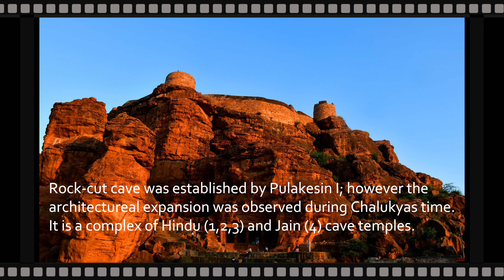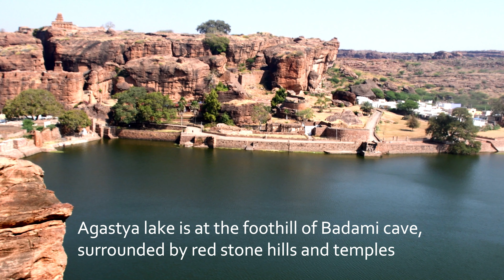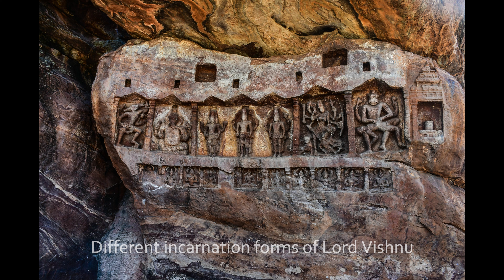Rock-cut Temples of Badami in 4K (UHD)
Badami is a small town in northwestern Karnataka in India. It was the capital of the  Chalukya Empire between the 600 -800 CE. Badami was earlier known as Vatapi. It is situated at the mouth of a ravine with rocky hills on either side. The cave temples are carved out of the soft sandstone of these hill cliffs of Agastya lake. The sandstone hills are colored almond-brown or the color of “badams” in Indian parlance. Pulakeshin I of Chalukya dynasty constructed the city in 540 CE and made it his capital. His son Kirtivarman I succeeded him and constructed the cave temples.

There are 4 major and easily accessible temples in Badami caves. Cave numbered 1-3 are dedicated to Hindu Gods and Goddess, whereas Cave 4 features Jain Tirthankaras. Caves 1 and 2 were built in the Deccan architecture style whereas Caves 3 and 4 show cased more of the Dravida and Nagara style of architecture. Despite the ravages of time and centuries of exposure to a generally harsh environment the state of preservation of this and other cave sculptures is still pretty good.

Cave 1 – Nataraja
Cave 1 is the first in line and dedicated to Lord Shiva. There are images of Shiva and his sons, Ganesha and Kartikeya, all over. Pillars are beautifully ornamented. At the entrance of the cave, on right side there is a captivating image of Nataraja (the dancing Shiva) with nine pairs of hands. The dancing Nataraja is most outstanding pieces of work in the entire complex. It is believed that Indian classical dance postures (in Bharatanatyam and others) were adopted from the dancing postured of Nataraja.
Cave 2 – Monolithic towers and mythical dwarfs
The Cave 2 is dedicated to Lord Vishnu of the Hindu Trinity. The caves are all carved out of monolithic stone faces. In Cave 2, one can see 4 tall pillars bordering a veranda. This cave is smaller than Cave 1. A number of dwarfs are engraved into the frieze below the veranda. They are seen in various poses and postures showcasing the daily lives of people in the Chalukyan Empire.
Cave 3 – Dedicated to Lord Vishnu
Cave 3 is the largest cave among all and is famous for its life-like iconic image of Lord Vishnu seated on a serpent. This image is also equated to the Chalukyan King who is believed to be seated in exactly the same posture when he presided over issues of the kingdom. Other interesting images also dot the walls of the cave but this one is believed to be the most iconic. Remains of the murals also seen on the roof of this cave.
Cave 4: Jain cave
This is the only cave in the complex that is dedicated to Jainism. The images of Tirthankaras all over the walls can be seen here especially those of Mahavira. This is a smaller cave when compared to the others.

Apart from the cave temples of Badami, there is another very impressive temple complex on the banks of the Agastya Lake, the Bhootanatha Temple (Eastern and Western complex). These are a bunch of sandstone temples dedicated to Lord Shiva. In the rainy season, the Eastern complex is half submerged in the water of the lake. It resembles a floating temple and makes a very pretty sight.
Right behind the Eastern Bhootanatha temple is a small walkway that leads to another set of small caves. A number of intricate carvings here including those of various incarnations of Vishnu.
Right in front of the Badami cave another set of cliffs spotted with a set of medieval Hindu temples, among them lower and upper Shivalaya are most popular.

Badami Fort
The beautiful Badami Fort is spread across two hills and further divided into North Fort and South Fort. It is believed that once upon a time, North Fort housed Tipu Sultan’s treasury. In 500 CE, King Pulakeshi II had built two ‘Shivalayas’ with Upper Shivalaya devoted to Lord Vishnu and Lower Shivalaya devoted to Ganesha. The entire wall of Shivalaya is depicted with mythological tales and showcase beautiful sculptures of elephants and horses. A watchtower stands tall near the Lower Shivalaya. The fort also houses granaries and treasure sites.
The Badami Fort is now a deserted area and part of the front gate of the fort has been blocked for the tourists owing to few accidents and mishaps in the past. The history of Badami records falling of the city in the backdrop of war between the Chalukyas and Pallavas. Narasimhavarman in his rage destroyed every inch of Badami and what remains today is a little window which opens towards history and unfolds the fascinating story of once glorified Badami.